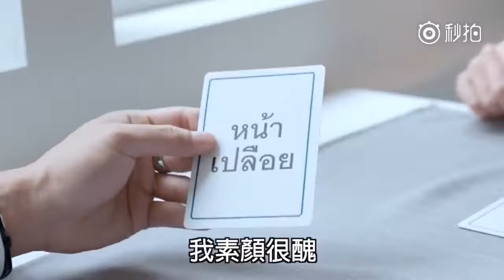hẹn hò của cô gái mù, quảng cáo thái lan| Quảng cáo sáng tạo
hẹn hò của cô gái mù. Tôi chỉ phục vụ Thái Lan | Quảng cáo sáng tạo